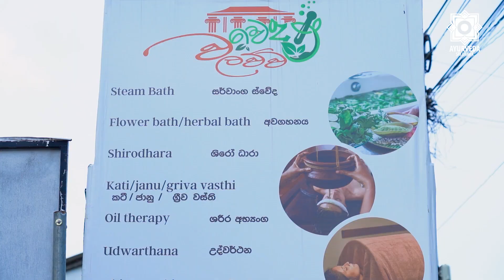වයස හංග ගෙන තරුණ වෙන්නෙ මෙහෙමයි | Ayurveda Sri Lanka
ආයුර්වේද ශ්‍රී ලංකා තුළින් අද අපේ කතා බහට ලක්වන්නේ සමේ වියපත් බව නැති කරන ආයුර්වේදීය ප්‍රතිකාර ක්‍රම පිළිබඳවයි. මේ සම්බන්ධව ඔබව දැනුවත් කරන්නට එකතු කරගත්තේ ආයුර්වේද වෛද්‍ය  දිලිනි ශෂිකලා මහත්මියවයි. මේ පිළිබඳව හරියටම දැනගන්න රැදෙන්න දිගටම Ayurveda Sri lanka සමඟින්..